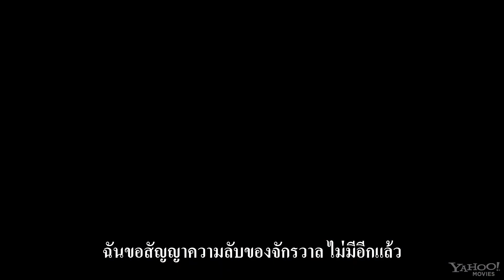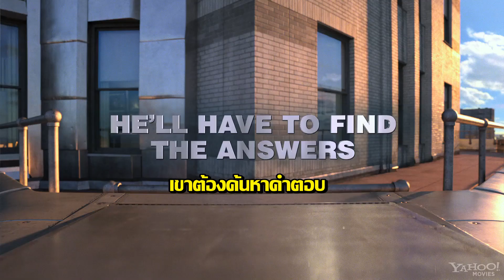ตัวอย่างหนัง_Men in Black III (ซับไทย )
มีบางสิ่งบางอย่างเกิดขึ้นกับเจ้าหน้าที่เค (ทอมมี ลี โจนส์) ทำให้
คนในองค์กรชายใส่ชุดดำบอกว่าเขาตายไปเมื่อ 40 ปีที่แล้ว
เจ้าหน้าที่เจ (วิล สมิธ) จึงต้องย้อนเวลาไปในยุคปี 60
เพื่อต้องการสืบให้รู้ว่าเจ้าหน้าที่เค หายไปไหน

- ตัวอย่างหนังใหม่ ซับไทย
- Maewlaay 's Thai-subtitle movie trailer